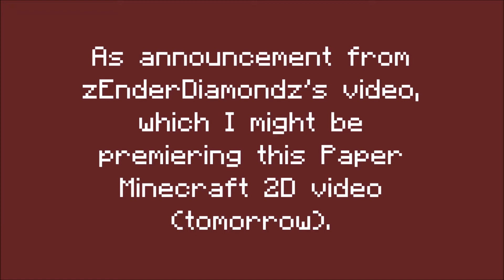The next Paper Minecraft 2D episode will be premiered! (credit)